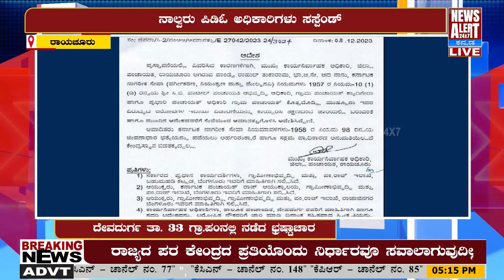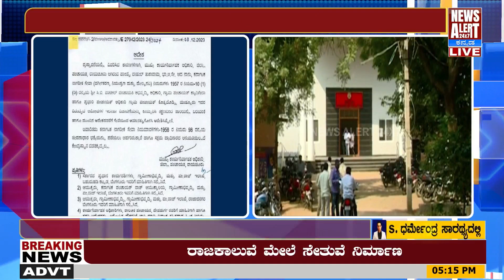RAICHUR | ನರೇಗಾದಲ್ಲಿ ಭಾರೀ ಭ್ರಷ್ಟಾಚಾರ ನಾಲ್ವರು ಪಿಡಿಓ ಅಧಿಕಾರಿಗಳು ಸಸ್ಪೆಂಡ್ | News Alert 24X7